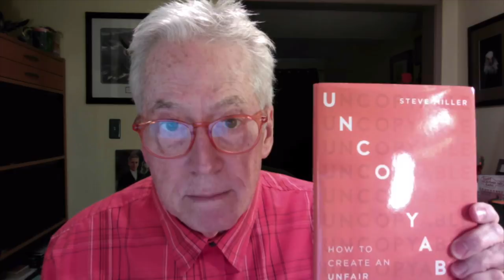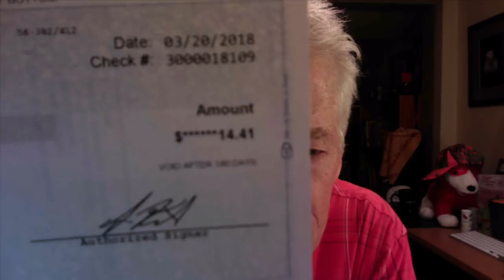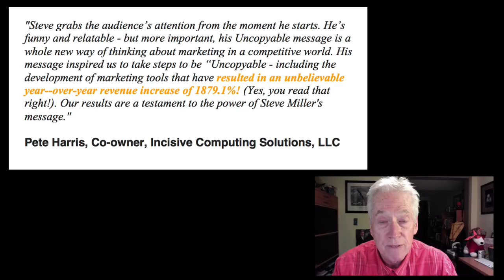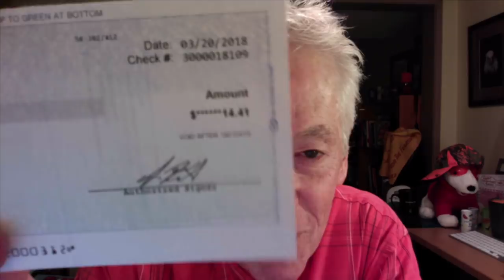Year to year increase of 1879.1%!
I can’t promise you’ll have the same results, but my new best friend, Pete Harris, Co-Owner of Incisive Computing Solutions sent this to us this week.

What was the #1 reason why Pete and his great team (hello Jim and Matt!) achieved such phenomenal results. You’ll have to watch this week’s UNCOPYABLE Business video to find out!